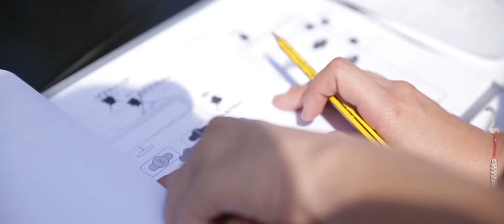Showreel Josevi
Vídeo de presentación de Josevi García Herrero, Productor Ejecutivo, Guionista y Director de Cine.
Josevi García Herrero Showreel, Executive Producer, Screenwriter & Film Director.